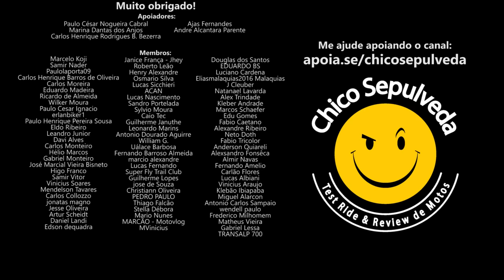Qual o Futuro da Honda Titan 160 (CG160), Brosta 160 - Irão mudar? XRE190 continuará sem mudanças?